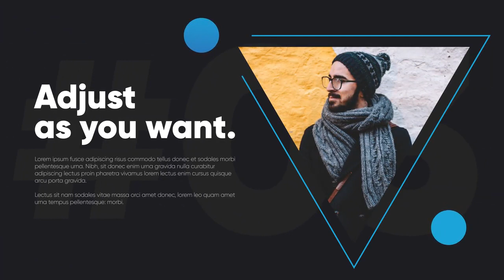Clean Corporate Slides | After Effects Templates - Motion Array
Item details Clean Corporate Slides is a dynamic After Effects template with a stylish design, simple text animations and smooth transitioning effects. It contains 26 editable text layers, 8 media placeholders and 1 logo placeholder. A neat introduction to your business slideshows, corporate presentations, company broadcasts, conferences, promotions and event videos. Impress your audience with this clean looking and creatively animated AE template. No plugins required. After Effects CS6+ 1920x1080 (HD) No Plug-Ins Music Not Included: Corporate Identity Can Be Downloaded Separately. After Effects CS6+ 1920x1080 (HD) No Plug-Ins

 Clean,Corporate,Slides,epicfilms,After,Effects,CS6+,1920x1080,(HD),No,Plug-Ins,After,Effects,Templates